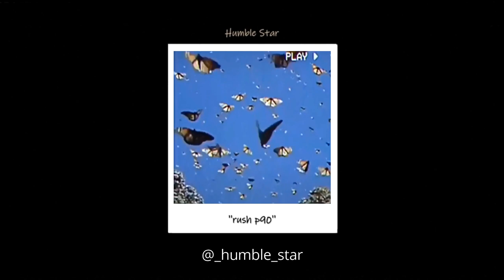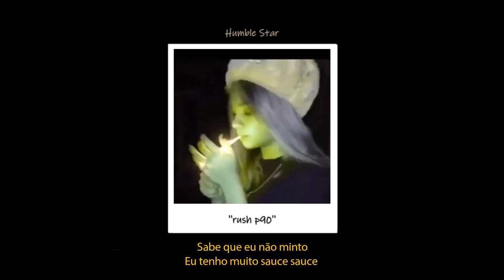ft. @ogtreasure7 - rush p90 (letra)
Compositor: Dreymon @dreymonn , Treasure @ogtreasure7
Instrumental: Nael Black @og_blacko
MIX/MASTER: Frugi @fruginobeat

Sigam nas redes socias